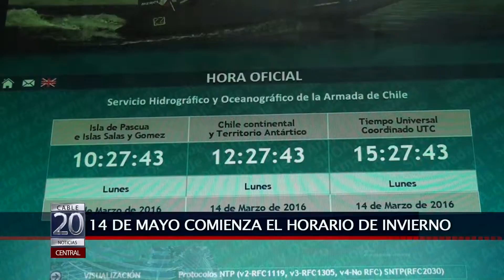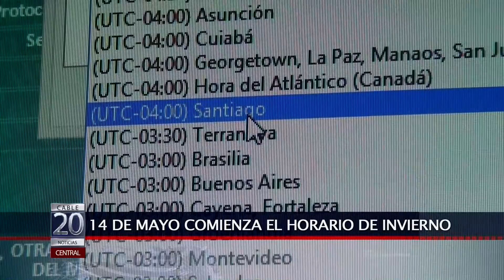15 MAR 2016 VUELVE EL HORARIO DE INVIERNO